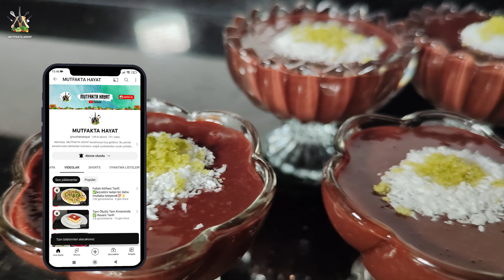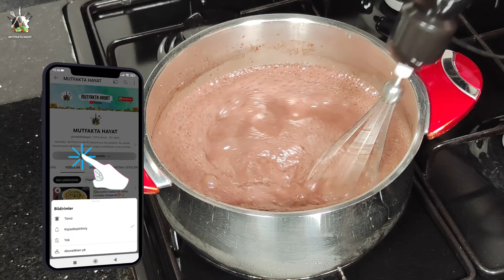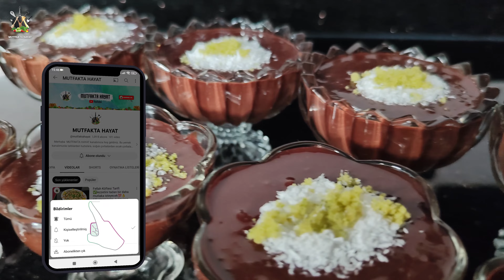Supangle Tarifi ✓ En lezzetli Tarif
Tatlı kriziniz mi tuttu Hemen sütlü tatlılardan çok sevebileceğiniz supangle Diğer adıyla puding tarifi...

Yorum ve beğeni bırakmayı
Yeni tariflerimiz için bildirim zilini açmayı unutmayın. 🥰🌷
Kanalın yorumlar kısmına beğeni artı eleştirilerinizi yazarak kanalın büyümesi gelişmesi için sizlerde katkıda buluna bilirsiniz.

Malzemeler:

 - 1 su bardağı şeker
 - yarım su bardağı un
 - 1 paket vanilya
 - yarım su bardağı kakao
 - 1 litre süt
 - 80 gram bitter çikolata veya sütlü çikolata
 - yarım su bardağı buzlu su
 - 4 yemek kaşığı kahvaltılık çikolata

süslemek için;
 - Hindistan cevizi
 - Antep Fıstığı